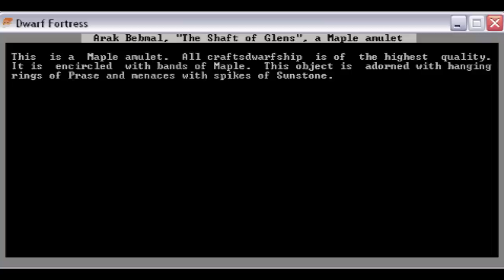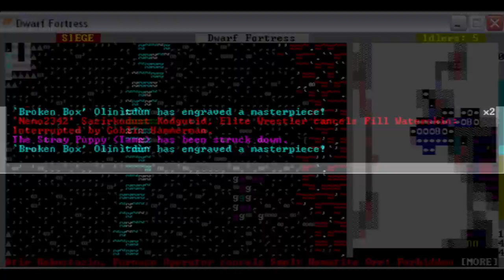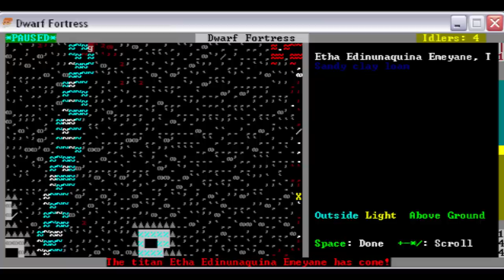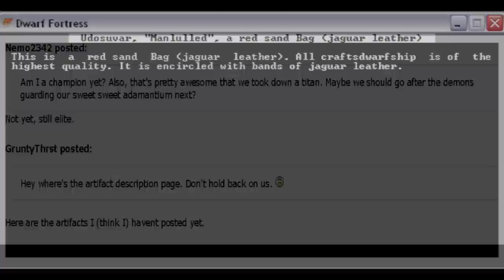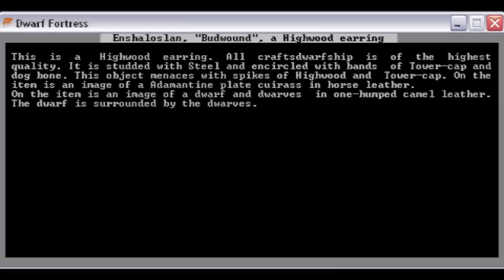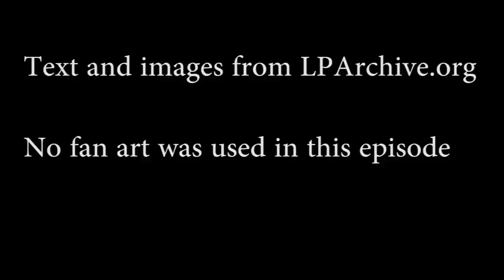Let's Read Headshoots: Episode 5, Royal W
I'm being a -little- bit headcanon-y by making Royal W the 'unknown engineer' from last episode, but I think it works.  Or maybe I'm just running out of voices.